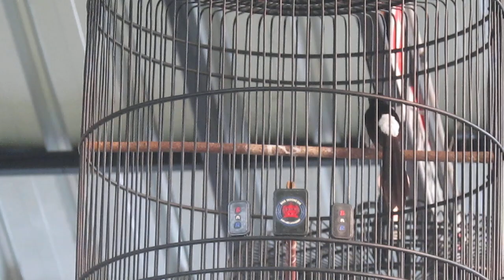JOKI CUP KMI INTERCONE STADIUM-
MAS PANCA